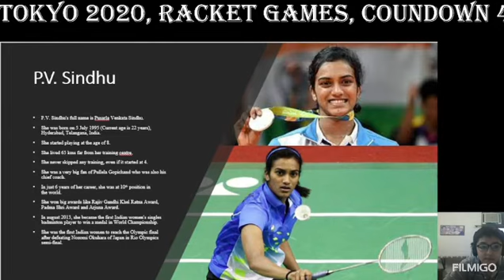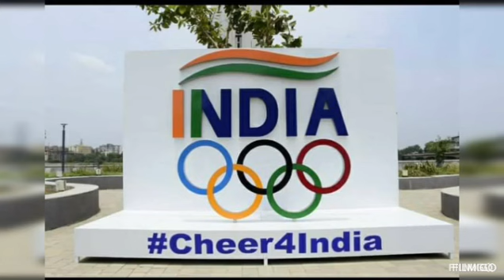COUNTDOWN -4"RACQUET SPORTS “